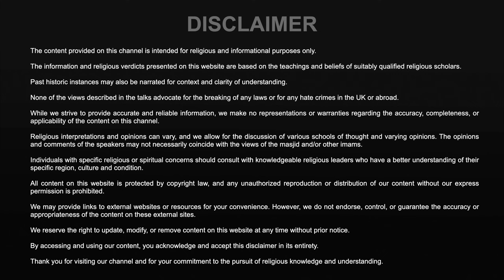01: Instilling Love of Qur'an Reading - Shaykh Zakaullah Saleem